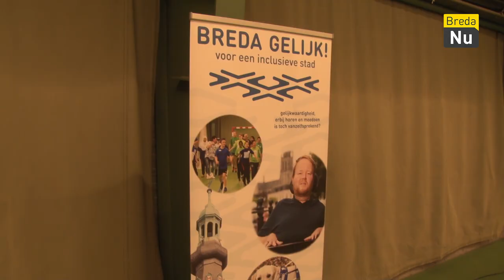Sámen sporten SportiefTour Jeugdland Ulvenhout | Breda in Beeld